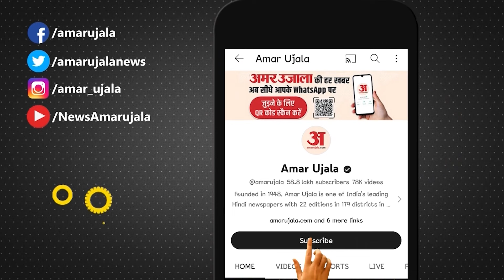Ayodhya: जयकारा लगाते हुए मंत्रियों संग अयोध्या पहुंचे CM मोहन यादव